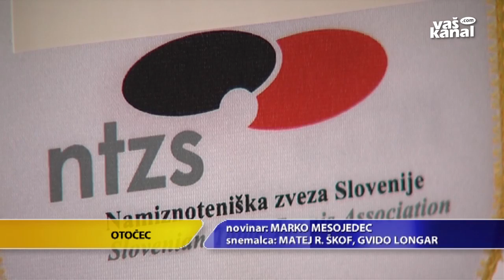Namiznoteniški praznik na Otočcu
OTOČEC - Namiznoteniški klub Krka v sodelovanju z Namiznoteniško zvezo Slovenije letos pripravlja dva pomembna dogodka – 14. mednarodno odprto prvenstvo Slovenije za člane, jeseni pa še podobno velik in močan turnir za mladince.